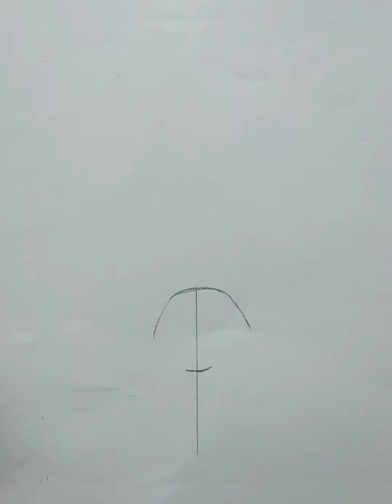How to draw a girl with beautiful teddy bag tutorial drawing video Art SM 26